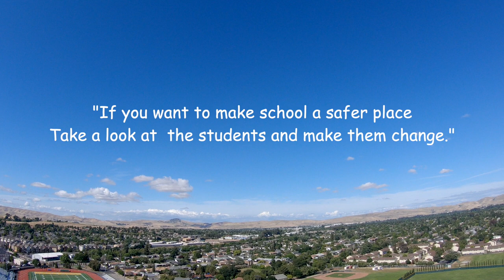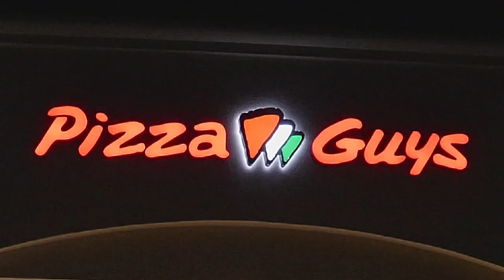Drugs The Movie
This is a short film I created for my senior year of high school.